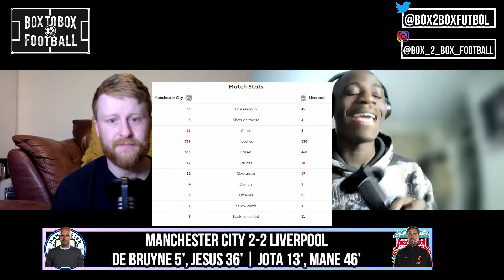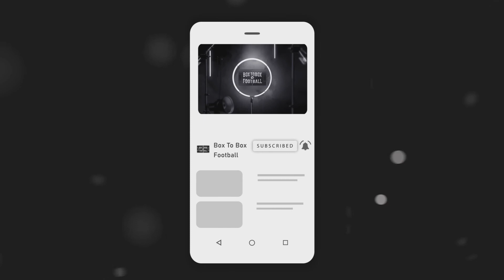Man City 2-2 Liverpool | Liverpool Fail To Leapfrog Pep’s Man City But Race Still Open | Reaction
Box To Box Football's James and Jack debate who is going to win the Premier League between Man City or Liverpool

We love fan interaction and we are always keen to discuss our views and opinions with our viewers! You can follow us on:

@redbrood on Instagram